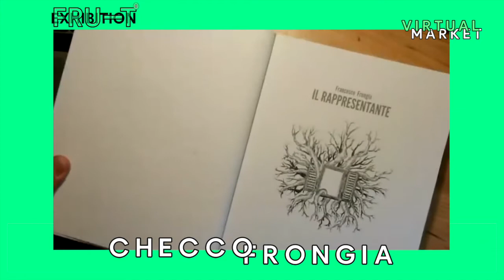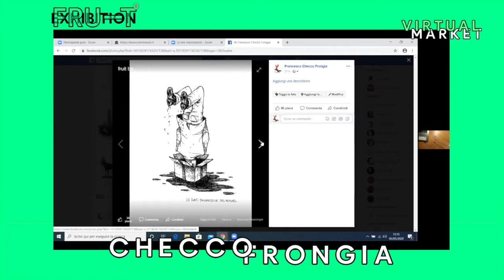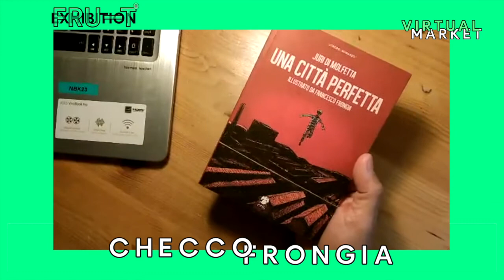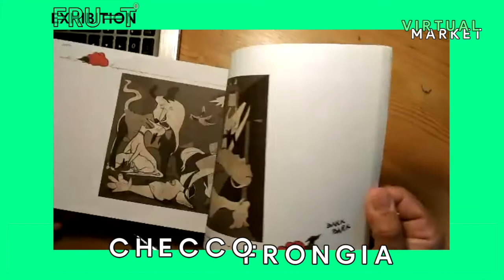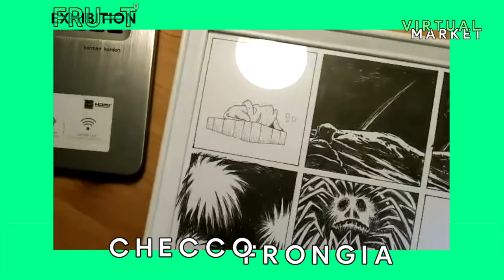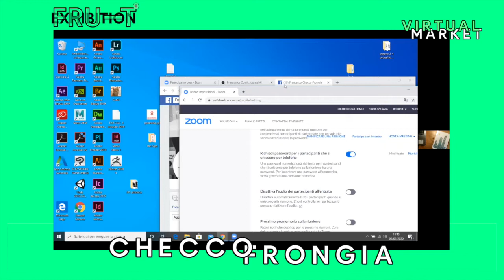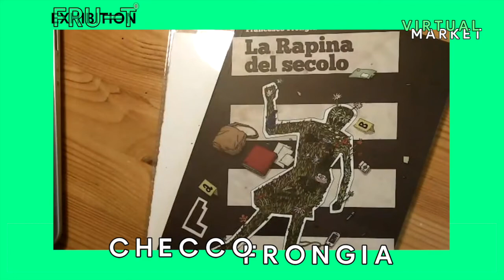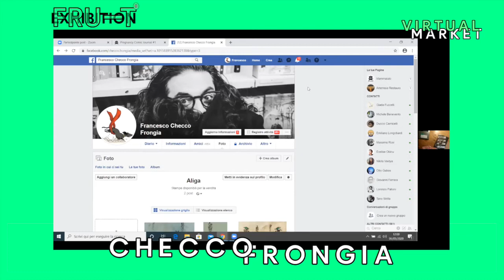VIRTUAL MARKET | Checco Frongia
L’illustratore Francesco "Checco" Frongia presenta il suo lavoro a Virtual Fruit. Fa parte l’associazione Mammaiuto, un collettivo di autori di fumetti che hanno scelto la via dell’autoproduzione. Il suo segno incarna la contraddizione, il non detto, l’incompiuto, ma con la concretezza del sogno mentre lo stai vivendo.